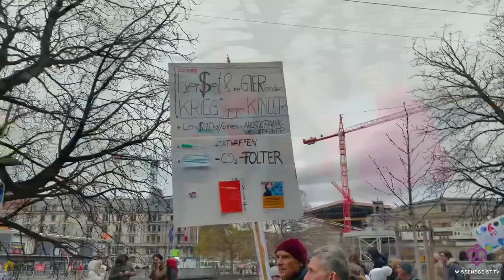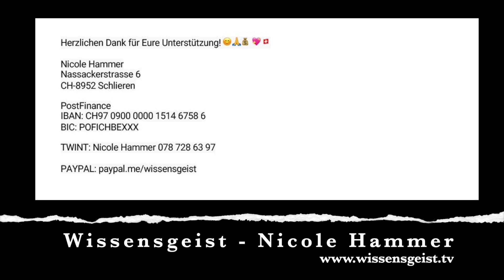Zensiert - Demonstration in Zürich "Maskenpflicht an den Zürcher Schulen" - 1. Dezember 2021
Liebe Freunde von Wissensgeist ab 0:45 min hier beginnt die Zensur.

Das Video kann leider nicht auf Youtube in seiner Vollständigkeit gezeigt werden, es würde gegen die Community Richtlinien von YouTube verstossen und umgehend gelöscht werden. Das Video von der Demonstration «Gegen die Maskenpflicht an den Zürcher Schulen» findet Ihr auf Locals. Den Link von Locals findet Ihr ebenfalls in der Videobeschreibung. Bitte unterstütze Wissensgeist auf Locals oder sogar als Supporter.
Ein Supporter zahlt USD 15.—auf Locals monatlich. Diese Unterstützung ermöglicht es mir, weiterhin investigativen Journalismus zu betreiben.

Herzlichen Dank für Eure Treue und Unterstützung,
Nicole Hammer von Wissensgeist TV

Jetzt seid Ihr alle gefragt. Es geht um unsere Kinder! Steht auf gegen die verschärften Massnahmen an Zürcher Schulen. Wir stehen alle gemeinsam für unsere Zukunft ein!

Am Mittwoch, den 1. Dezember 2021 fand eine Demonstration gegen die Maskenpflicht an den Zürcher Schulen statt.

Nach den Weihnachtsferien müssen auch Schülerinnen und Schüler der 1. bis 3. Primarschulklassen Masken tragen. Zurzeit gilt diese Pflicht ab der 4. Klasse. Die Massnahmen sind gemäss einer Mitteilung des Zürcher Regierungsrates vom Donnerstag bis zum 24. Januar 2022 befristet.

Der Regierungsrat folgt der Aufforderung aus Bern und verschärft die Corona-Massnahmen. Vorerst aber nur an den Schulen. Das sorgt für Kritik und Zündstoff. Denn die Masken für alle Schulkinder ist die schlechteste Massnahme in der Pandemie-Bekämpfung überhaupt.

Kinder, die zuvor noch voller Euphorie die Schulbank gedrückt haben, sind jetzt eher bedrückt und klagen darüber, dass es hinter den Masken heiss ist und sie schlecht atmen können. Sie trösten sich und sagen, «Zum Glück gibt es die Pausen, in denen wir frische Luft bekommen und durchatmen können.»

Gemäss Art. 11 Bundesverfassung der Schweizerischen Eidgenossenschaft haben Kinder und Jugendliche Anspruch auf besonderen Schutz ihrer Unversehrtheit und auf Förderung ihrer Entwicklung.

Die Maskenpflicht für Kinder ist völlig nutzlos und schädigt die körperliche und psychische Gesundheit der Kinder. Sie ist medizinisch in vieler Hinsicht nicht gerechtfertigt, weil
1. Kinder von der Atemwegserkrankung Corona nicht gefährdet sind;
2. Kinder keine Treiber dieser Infektionskrankheit sind, und
3. weil die Gesichtsmasken nicht vor der Verbreitung von Viren schützen.

Die ca. 400 Demonstranten fordern die sofortige Aufhebung der Maskenpflicht und
die Kinder in Ruhe zu lassen! Da die Maskenpflicht eine politisch motivierte, behördliche angeordnete Kindesmisshandlung ist und die Massnahmen extrem und unmenschlich sind!

Aber was können Eltern tun und was für Lösungsansätze gibt es, wenn die Behörden zu Tätern werden und die Eltern ihre Kinder aus deren Klauen befreien und schützen müssen? Diese Frage stellen sich immer mehr Eltern und Lehrer. Antworten und Unterstützung bietet das Lehrer- und Elternnetzwerk Schweiz.

Anmerkung:
- Für eine optimale Wiedergabe Parameter Qualität auf "1080pHD" oder auf "Auto" einstellen!

Herzlichen Dank für Eure Unterstützung! 😊🙏💰 💖🇨🇭

Nicole Hammer
Nassackerstrasse 6
CH-8952 Schlieren

PostFinance
IBAN: CH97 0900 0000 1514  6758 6
BIC: POFICHBEXXX

TWINT:
Nicole Hammer

Vermerk: Spende - Youtube

Bitcoin: 3QBUNPUTXA69QZTbEGo7mj74Fh7pwF8t3b